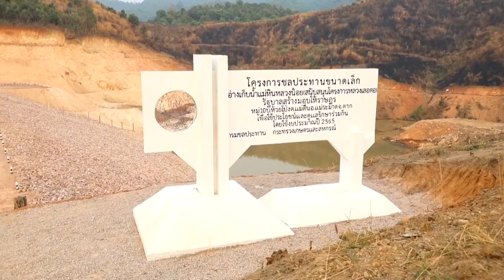องคมนตรี ไปตรวจเยี่ยมพื้นที่ปฏิบัติงานภายในบริเวณศูนย์พัฒนาโครงการหลวงเลอตอ จังหวัดตาก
พลเอก กัมปนาท รุดดิษฐ์ องคมนตรี ประธานกรรมการบริหารมูลนิธิโครงการหลวง ไปตรวจเยี่ยมพื้นที่ปฏิบัติงาน ภายในบริเวณศูนย์พัฒนาโครงการหลวงเลอตอ อำเภอแม่ระมาด จังหวัดตาก ซึ่ง พระบาทสมเด็จพระเจ้าอยู่หัว พระราชทานพระมหากรุณาธิคุณให้บ้านเลอตอ เป็นศูนย์พัฒนาโครงการหลวงแห่งแรกในรัชสมัย โดยดำเนินการสนองพระราชประสงค์และพระบรมราโชบาย ในพื้นที่อำเภอท่าสองยาง และแม่ระมาด รวม 25 หย่อมบ้าน ใน 6 หมู่บ้าน มีประชากร 2,536 ครัวเรือน รวม 7,476 คน

โดยส่งเสริมอาชีพเกษตรกรรมบนพื้นที่สูง แนะนำพืชใหม่ที่เหมาะสมเพื่อสร้างรายได้ทดแทนพืชเสพติด การทำไร่เลื่อนลอย การปลูกข้าวโพดที่ทำลายสิ่งแวดล้อม และสร้างมลภาวะทางอากาศการพัฒนาของโครงการหลวงเริ่มจากจุดเล็ก ๆ แก้ไขที่ต้นตอของปัญหา ด้วยการสร้างให้เห็นผลสำเร็จ ให้เกษตรกรเกิดความเชื่อมั่น และขยายผลความสำเร็จ ให้ความสำคัญกับการจัดทำแปลงสาธิตพืชในระบบอนุรักษ์ดินและน้ำ เพื่อเป็นตัวอย่าง และเป็นจุดถ่ายทอดเทคโนโลยีการผลิตพืชที่หลากหลาย ใช้ทรัพยากรธรรมชาติอย่างประหยัด และระบบปลูกเป็นมิตรต่อสิ่งแวดล้อม

มูลนิธิโครงการหลวงให้ความสำคัญกับการพัฒนาปัจจัยพื้นฐาน สนับสนุนให้ผู้ปฏิบัติงานสามารถปฏิบัติงานด้วยความคล่องตัว เกิดการบูรณาการการทำงานนำไปสู่เป้าหมายการพัฒนาที่ยั่งยืน องคมนตรียังได้ตรวจเยี่ยมการก่อสร้างศาลาเอนกประสงค์ ซึ่งเป็นสถานที่ใช้ประโยชน์ร่วมกันในการพัฒนาชุมชนเลอตอของหน่วยงานร่วมบูรณาการ

จากนั้น องคมนตรี ลงพื้นที่อ่างเก็บน้ำแม่หินหลวงน้อย (สนับสนุนโครงการหลวงเลอตอ) บ้านห้วยโป่ง อำเภอแม่ระมาด ซึ่งเป็นปัจจัยพื้นฐานสำคัญในการดำรงชีวิต สร้างขึ้นโดยกรมชลประทาน ความจุเก็บกักน้ำ 196,000 ลูกบาศก์เมตร เพื่อเป็นแหล่งน้ำสำหรับใช้ในการเกษตร การอุปโภค บริโภคของราษฎรในช่วงฤดูฝนพื้นที่ 200 ไร่ และฤดูแล้ง 50 ไร่ ปัจจุบันดำเนินการแล้วเสร็จและเริ่มเก็บกักน้ำเพื่อใช้ประโยชน์ต่อไป